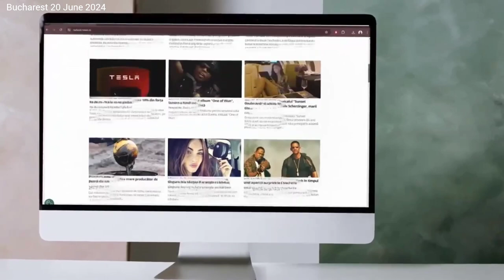2024 06 20 Antisemitism, AntiZionism, Israel in Romania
Maximillian Marco Katz about Antisemitism, AntiZionism and post October 7 Israel in Romania